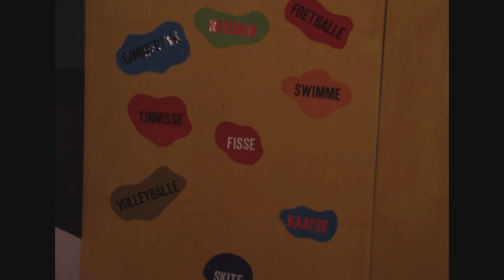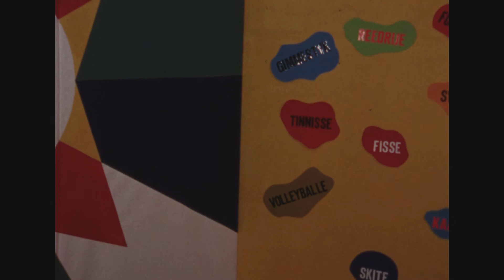SPORT, DEEL 2, 1977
Maker: Jan Andringa/BIMEF

Een film over verschillende vormen van sport.
Waterpolo, kaatsen, tennis en gymnastiek.
De beelden zijn opgenomen in de zomertijd van 1977.
Bij waterpolo is de wedstrijd te zien en daarna volgt nog een interview.
Aan het eind van de film is er een sportvisser op een brommer te zien.